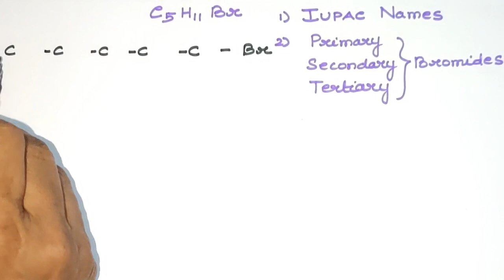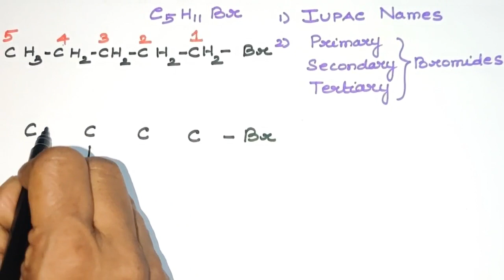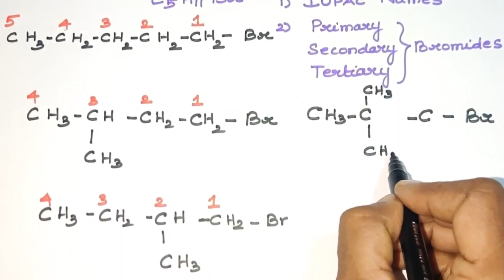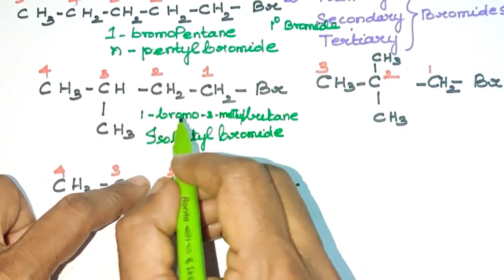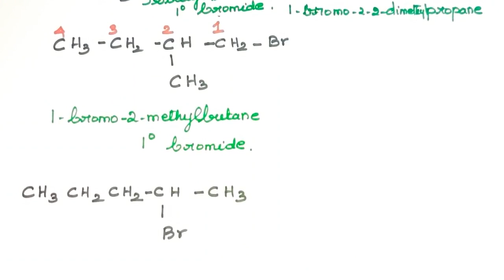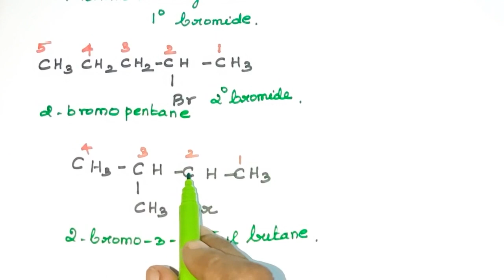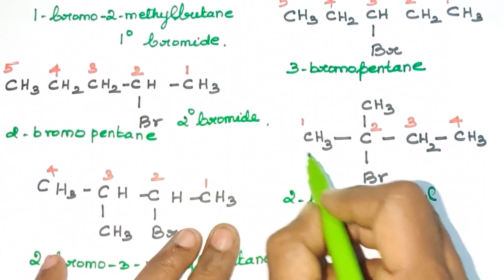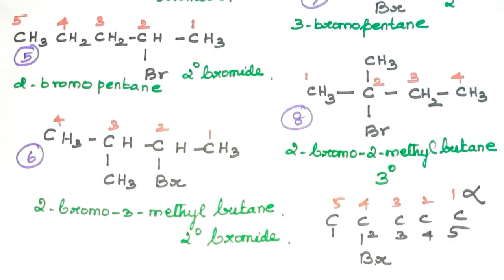HAHA-4/Write all the 8 isomers of C5H11Br and their IUPAC names/CBSE/Explanation in Tamil